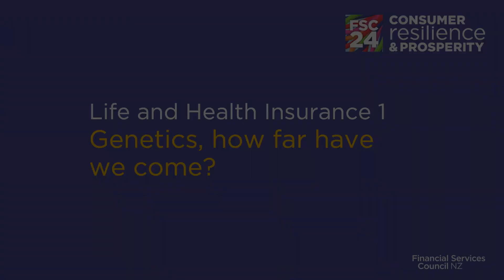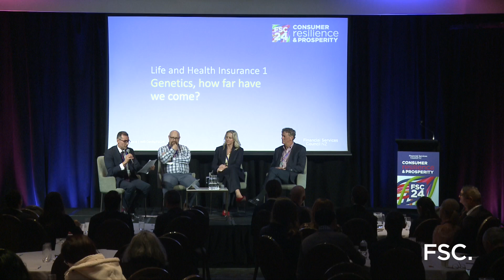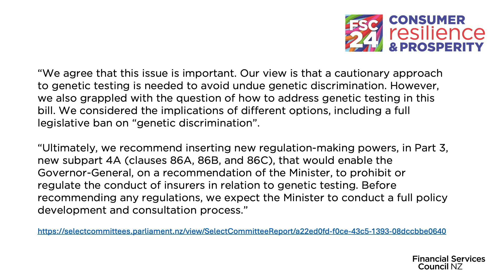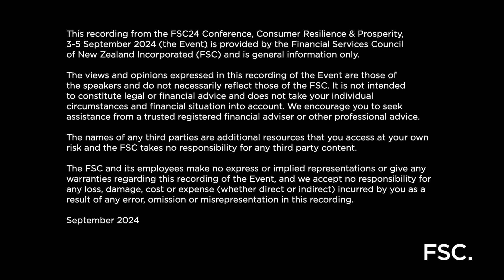FSC24 Conference | Genetics, how far have we come? Panel discussion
With significant work underway in the FSC since the Genetics Masterclass at the 2023 Conference, the panel further discussed on how the debate is taking shape and the future of genetics and insurance in NZ.

Speakers included:
- Russell Hutchinson (Facilitator) - Director, Chatswood Consulting / QPR
- Ingrid Thorn - Head Underwriting L&H ANZ, Director L&H Reinsurance, Swiss Re @@swissretv
- Michael Hobbs - Head of Claim Approvals, Southern Cross Health Society @SouthernCross_NZ
- Dr. Robert Young - General Physician, Auckland City Hospital

Timestamps:
0 – 3.55: Speaker Intros                                                                                                                                                         3.55 – 8.45: Dr Rob Young keynote - How genetics, genomics, and insurance fit together                           8.45 – 11.00: Best outcomes for customers and gaps in genetic counsellor understanding                            11.00 – 14.15: Industry discussions with lobbyists in NZ and Australia
14.15 – 18.55: How health insurance differs from life in genetics context                                                   18.55 – 21.40: AI impact                                                                                                                                                                     21.40 – 23.25: Reinsurer approach to risk                                                                                                                                23.25 – 26.15: Proteomics and gene defects
26.15 – 28.55: GT disclosures and outcomes
28.55 – 32.00: How big is consumer demand
32.00 – 36.00: Differentiating NZ from Australian & UK experience
36.00 – 41.00: Insurance Contracts Bill report supports precautionary approach
41.00 – 42.05: Definition of genetic test included in the report
42.05 – 45.00: Unintended consequences of prohibition, the role of data
45.00 – 49.40: GT testing scenarios, uptake, context of family history
49.40 – 51.40: Consumer choice
51.40 – 54.09: Work programme, proposing a reasonable solution